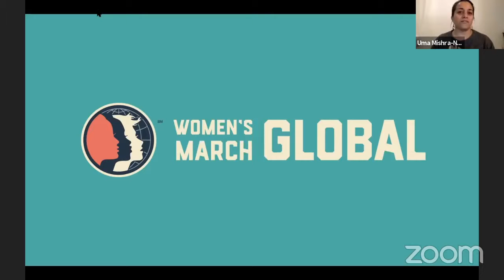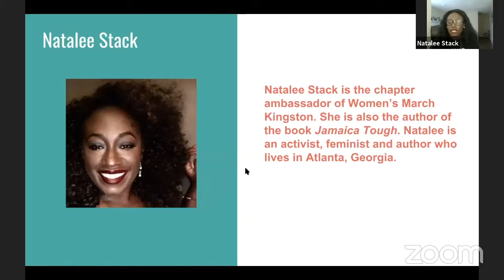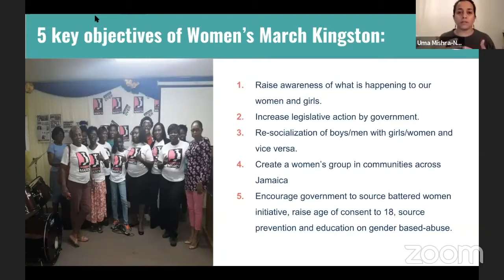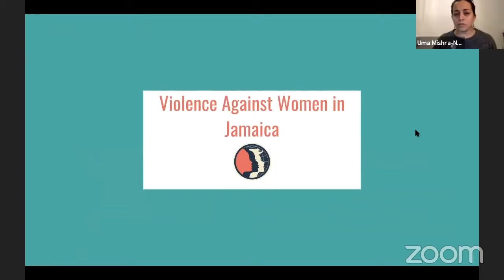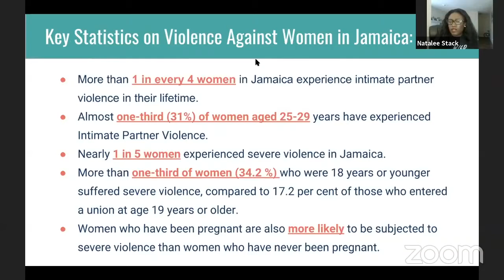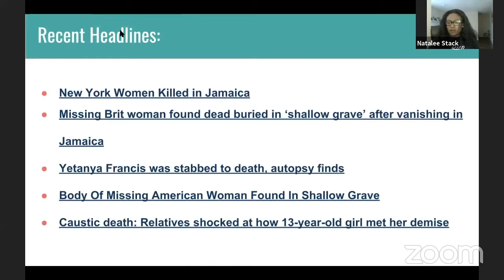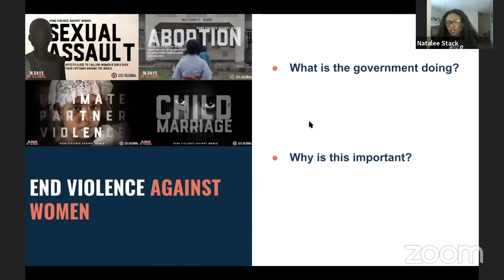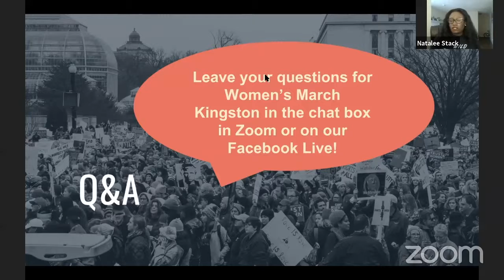In Conversation with Women’s March Kingston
Women’s March Global in conversation with Natalee Stackm, Chapter Ambassador for Women’s March Kingston. The discussion with WM Kingston gives us an insight into the climate of violence faced by women in Jamaica. For the past decade, Jamaica has seen an increase in crimes against women and girls, where the UN’s first national survey reported more than 1 in every 4 women experience intimate partner violence in their lifetime. The nature of the crimes committed against Jamaican women has become barbaric. Women’s March Kingston is calling on women across Jamaica to get involved and appeal to the Jamaican Parliament to pass the Violence Against Women’s Act in order to break the culture of violence and culture of silence in their communities.
Presenters: Uma Mishra-Newbery - Interim Executive Director WMG, Natalee Stack - Chapter Ambassador for Women’s March Kingston